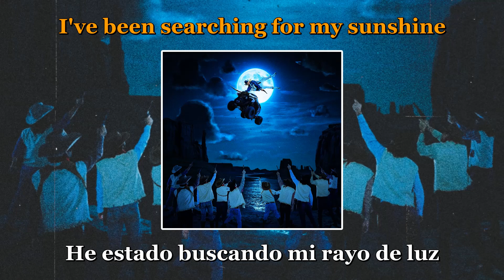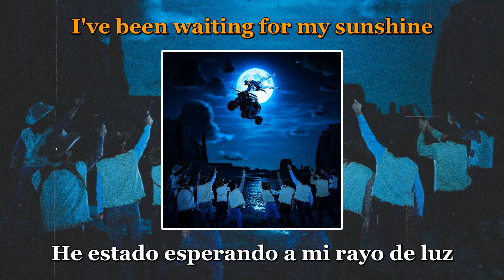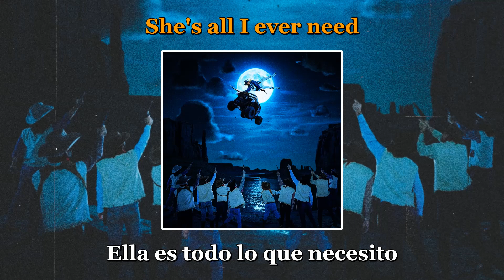Oliver Tree - Sunshine - Lyrics (Sub Español)